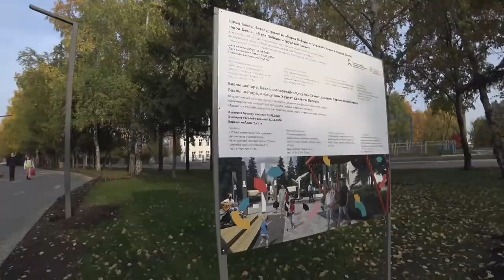реконструкция аллеи славы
Аллея славы в городе Бавлы